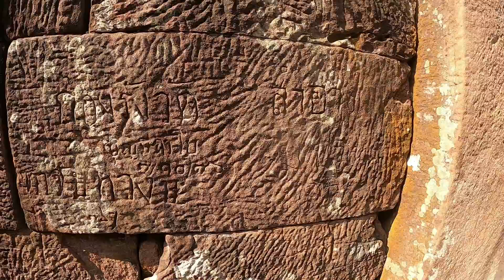Thailand - Sakon Nakhon - Phra That Puh Phek - März 2022